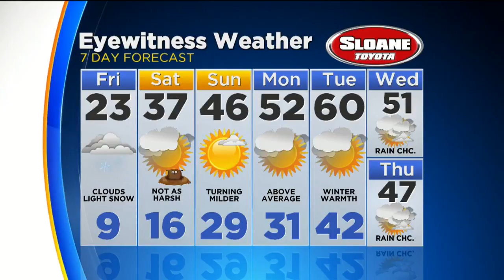Thursday Evening Forecast: Another Bitter Morning